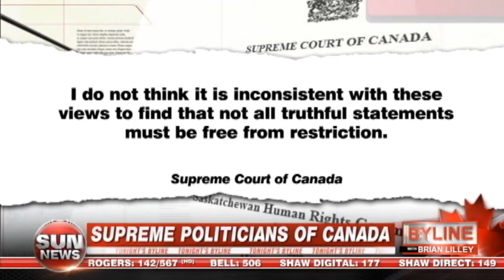Supreme politicians of Canada